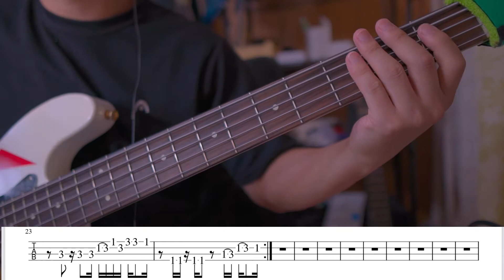yama/a.m.3:21 ( Bass Tab付)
最初から1番サビまでテンポをゆっくりにしてベースを弾いてみました♪

後半はワンポイントベース解説付きです。

▼秋吉雅史(アキヨシマサシ)

◇ベースレッスンなど